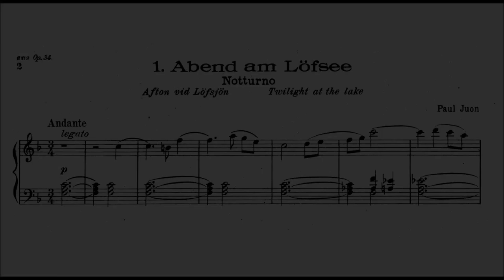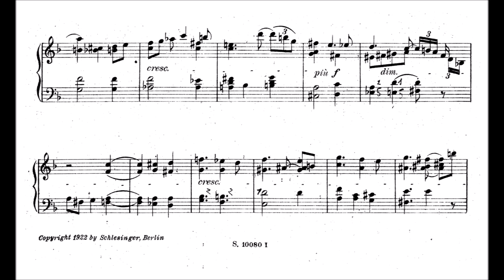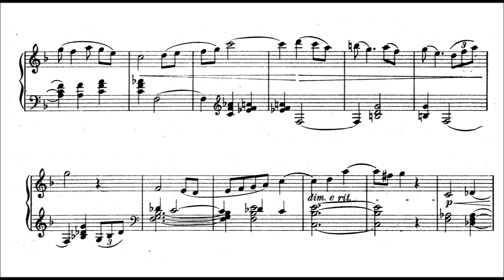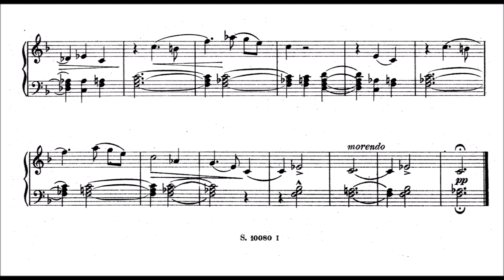Paul Juon - Abend am Löfsee (Notturno, from Op.34 Mosaik Heft 1)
It is a bit unclear for me how exactly the description of the Opus for that one goes, but here is the source of the score

This Twilight at the lake feels a lot like an improvisation and has a definitely more late romantic harmonic language than what I normally play. The very long crescendo line with the restless searching of a goal is difficult to perform, but finally when reaching the quietness of the beginning, it feels so good. Also interesting is the rapidly changing mood in the end. It seems that the twilight at that see is not completely quiet and recovering but also has a kind of danger or uncertainty to it. This is written by alternating between f major and f minor. Finally it ends with f minor.